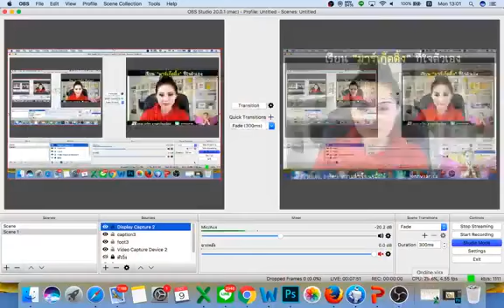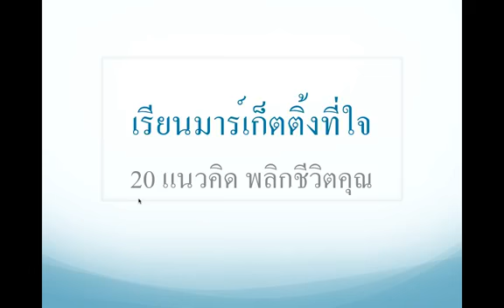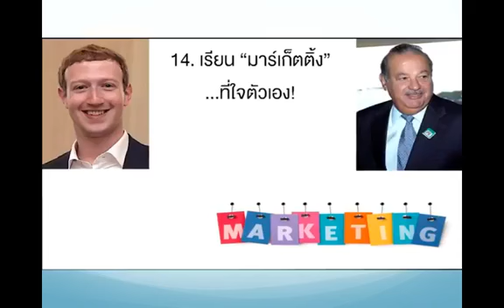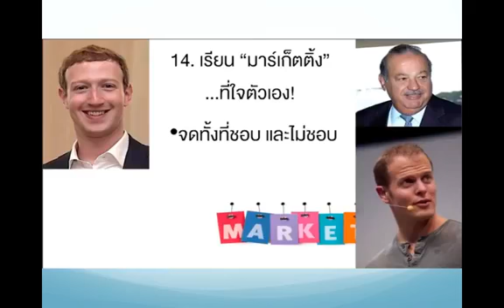เรียน "มาร์เก็ตติ้ง" ที่ใจตัวเอง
20 แนวคิด พลิกชีวิตคุณ
1)  “จงเชื่อมั่น ฉันทำได้"

2) ศรัทธาใน “ช้อยส์” ไม่ใช่ “โชค”

3) อะไรเอ่ย สำคัญกว่า พรสรรค์? = ภาพสรรค์

4) “ฝึกก้าวข้ามความกลัว”

5) “มองหาจังหวะตกใจ!”

6) หมั่นลงทุนกับ “ตัวเอง”

7)ใช้สุข สร้างทรัพย์ Happy = Money

9) รู้จักพลิกวิกฤติให้เป็นโอกาส

10) ถ้าไม่ “เปลี่ยน” ก็ต้อง “ปล่อย”

11)เลือก “เสพ” อย่างสร้างสรรค์

 12)จูน "การเสพ" กับ "การสร้าง" ให้ตรงกันมากที่สุด

ติดต่อและติดตามเจนได้ที่
Line:jennysarisa / janejiraya
Page : ครูเจน สาริศา: ความสำเร็จเนรมิตได้